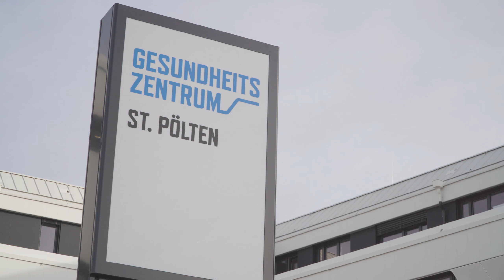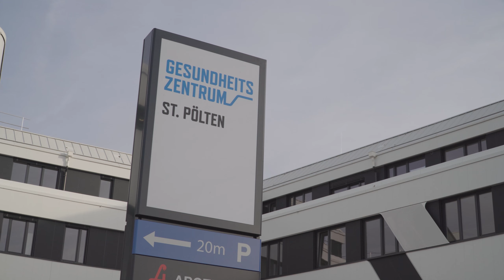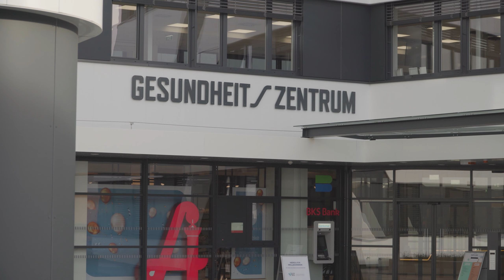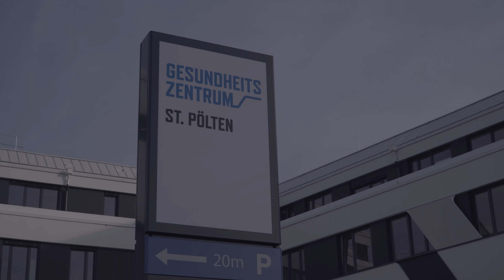Soziale Arbeit ins Gesundheitswesen bringen? So hat’s Sabina gemacht!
Gesundheitswesen mit Sozialer Arbeit zu verknüpfen war das Ziel von Sabina Frei.
Im Primärversorgungszentrum (PVZ) St. Pölten setzt sie nun als Sozialarbeiterin dieses Vorhaben mit viel Engagement um.

Mit dem Wissen im Gesundheitsmanagement und als Absolventin des Master-Studiengangs Soziale Arbeit der Fachhochschule St. Pölten erarbeitet Sabine mit ihren Patient*innen Lösungsansätzen, die ihre individuellen Situationen erleichtern sollen.

Die Themen sind vielfältig:
- von Belastungen in der Arbeit oder auch Beziehungen,
- über Arbeitslosigkeit, Existenzproblemen, oder psychischen Problemen und Suchterkrankungen
- bis hin zu Unklarheiten im Umgang mit Behörden, Überforderung mit der Pflege von Angehörigen oder der Bewältigung von Trauer

Im Primärversorgungszentrum erhalten dadurch Patient*innen nicht nur eine medizinische Grundversorgung, sondern auch eine ganzheitliche professionelle Unterstützung.

Willst du wie Sabina deine Leidenschaft zum Beruf machen?
Informiere dich hier zum Bachelor und Master Soziale Arbeit an der FH St. Pölten:

In unserer Serie alumni.stories besuchen wir mit unserer Moderatorin Doris Assis (Studentin Medienmanagement an der fhstp) Absolvent*innen und geben einen Einblick in ihren Karriereweg.